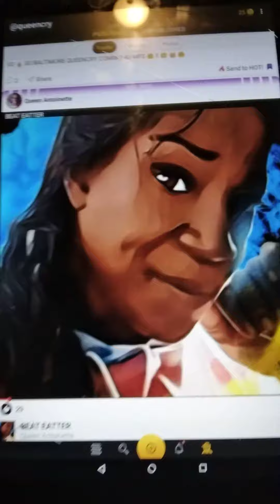I'M NOT A RAPPER IM A PROBLEM CHILD